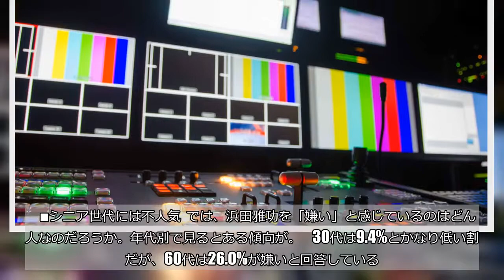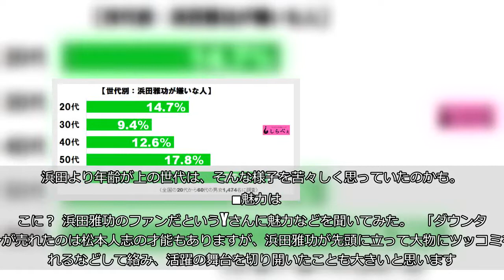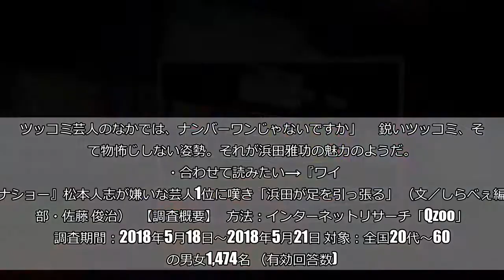マルチな活躍を見せるお笑い界のレジェンド浜田雅功 その評価は…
（bx98ct／iStock／Thinkstock）  『水曜日のダウンタウン』（TBS系）、『ダウンタウンDX』（日本テレビ系）、『ジャンクSPORTS』（フジテレビ系）など、数多くの番組でMCを務める浜田雅功。  「ツッコミ芸人は売れない」という定説を覆し、ピンでも活躍する人気者だが、一部には「怖い」「暴力的」というイメージもあるようだ。    ■浜田雅功は好き？  そこで、しらべぇ編集部では全国の20代～60代の男女1,474名に「浜田雅功」についてどう思うか調査を実施。    結果、大好きと答えた人はわずか7.7%。しかし「まあまあ好き」が44.0%となっており、「好意的」な人は51.7%と半数を少し超えている。どうやら浜田雅功は「評価が真っ二つに分かれる人物」のようだ。     ■シニア世代には不人気  では、浜田雅功を「嫌い」と感じているのはどんな人なのだろうか。年代別で見るとある傾向が。    30代は9.4%とかなり低い割合だが、60代は26.0%が嫌いと回答している。ダウンタウン全盛期に青春時代を過ごした30代は好意的だが、シニア世代は快く思っていない様子。  若手時代の浜田雅功は、タモリや関口宏などの大物にも臆することなくツッコミを入れることをウリとしていた。浜田より年齢が上の世代は、そんな様子を苦々しく思っていたのかも。    ■魅力はどこに？  浜田雅功のファンだというYさんに魅力などを聞いてみた。   「ダウンタウンが売れたのは松本人志の才能もありますが、浜田雅功が先頭に立って大物にツッコミを入れるなどして絡み、活躍の舞台を切り開いたことも大きいと思います。     現在は自身が大物になりましたが、鋭いツッコミは健在。そして最近は『天然ボケ化』も進んでいて、若手から逆にツッコミを入れられて笑いに繋がる新たな一面も出てきている。ツッコミ芸人のなかでは、ナンバーワンじゃないですか」      鋭いツッコミ、そして物怖じしない姿勢。それが浜田雅功の魅力のようだ。  ・合わせて読みたい→『ワイドナショー』松本人志が嫌いな芸人1位に嘆き「浜田が足を引っ張る」 （文／しらべぇ編集部・佐藤 俊治）   【調査概要】   方法：インターネットリサーチ「Qzoo」   調査期間：2018年5月18日～2018年5月21日 対象：全国20代～60代の男女1,474名 （有効回答数)